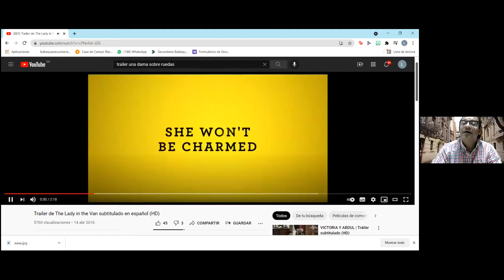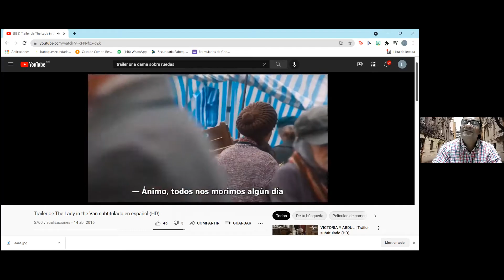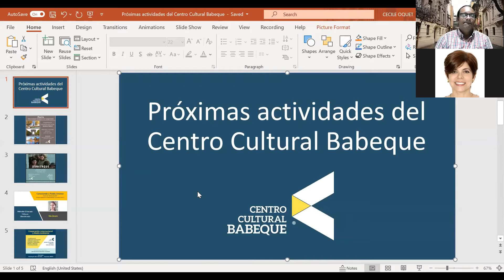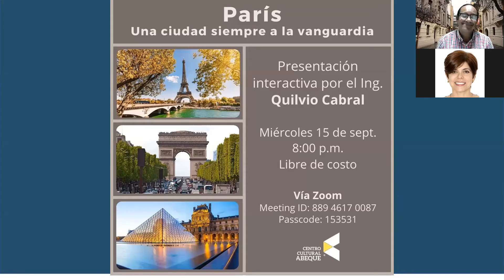Cinefórum: "Una dama sobre ruedas" (The lady in the van)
Análisis del filme basado en experiencias de la vida real del escritor Alan Bennet y la dama que estacionó su furgoneta en la entrada de su casa por 15 años.